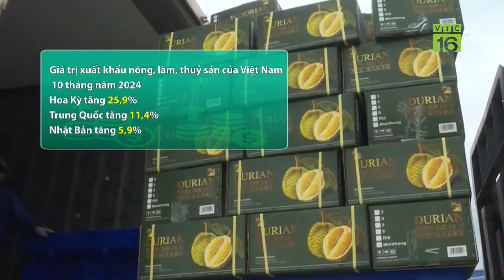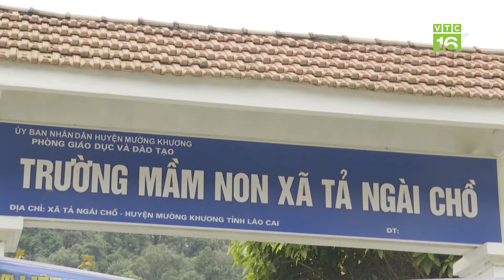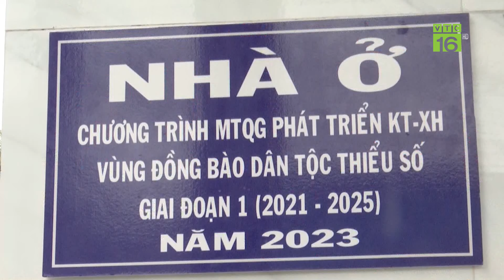Thực hư tin đồn về chất lượng hoa quả nhập khẩu Trung Quốc | VTC16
VTC16 | Thực hư tin đồn về chất lượng hoa quả nhập khẩu Trung Quốc
Thời gian qua trên thị trường Việt Nam ngày càng xuất hiện thêm nhiều loại hoa quả được nhập khẩu từ Trung Quốc với giá cả khá cạnh tranh. Nhiều người tiêu dùng còn lo ngại về chất lượng của những sản phẩm này gây nên những tin đồn thất thiệt cho những sản phẩm này. Trước tình hình này, Hiệp hội Rau quả Việt Nam đã lên tiếng về chất lượng, an toàn thực phẩm cũng như áp lực cạnh tranh.